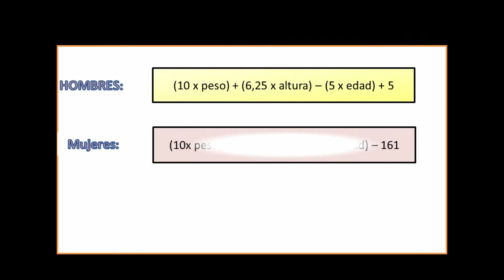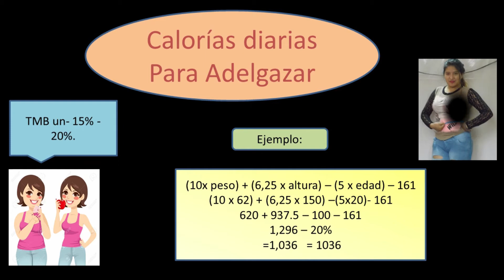bajando de peso bailando :)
chicos(as) espero que le guste  :) vamos por mas